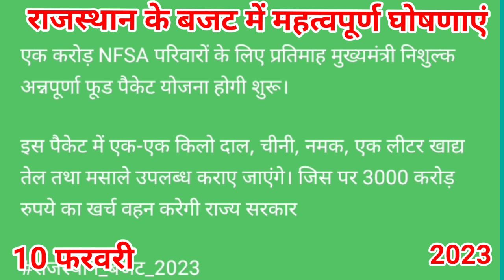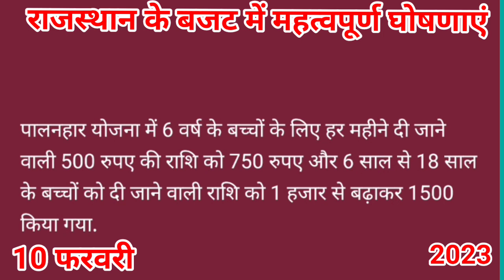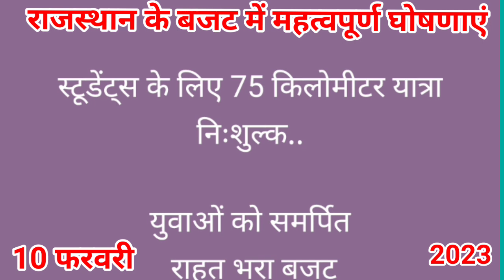🔴LIVE Rajsthan ka budget। राजस्थान का बजट। प्रमुख घोषणाएं राजस्थान बजट। बजट 2023 राजस्थान।बजट2023